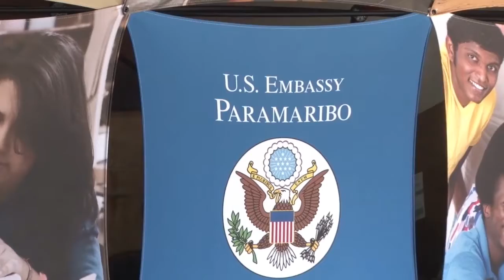24 06 2017 Suriname America Alumni Associatie hield Book en Toy Drive